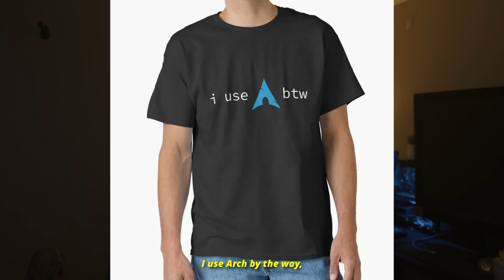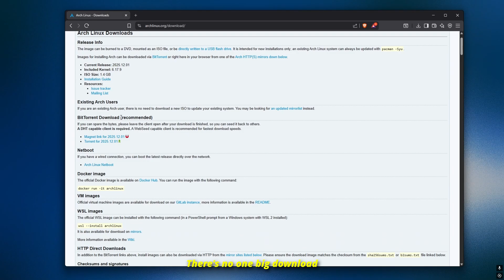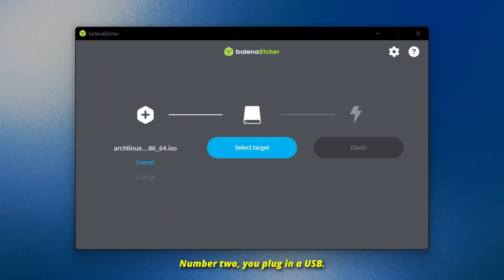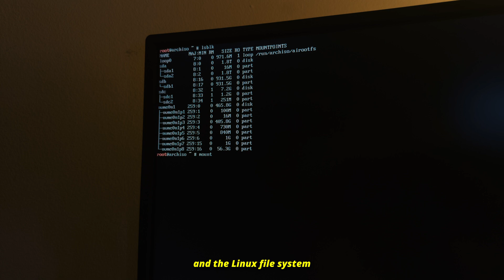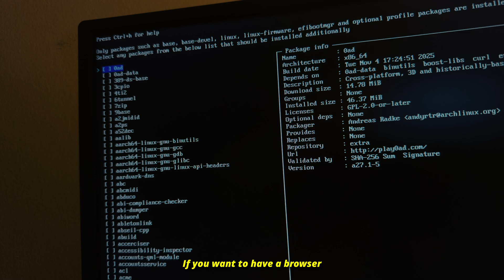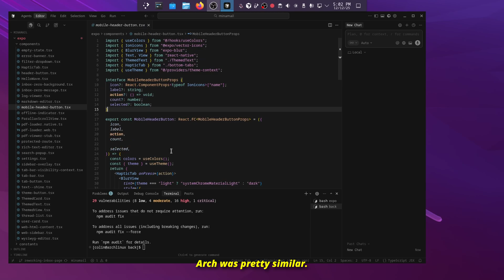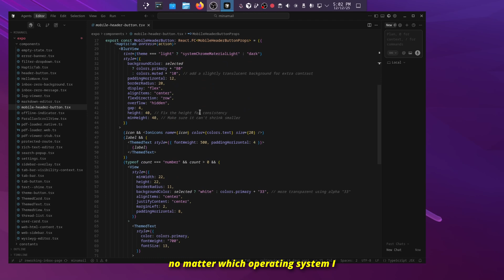I Tried ARCH Linux After 15 Years On Windows